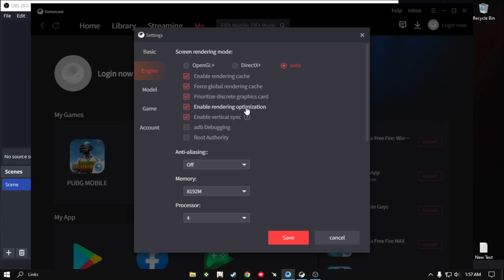PUBG Mobile R7 250 2gb DDR3 | i5 4590 | 8gb | gameloop test FPS ?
song :  NCS Lost Sky - Dreams

( PC spec )
CPU : i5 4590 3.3 ghz to 3.7
GPU : AMD Radeon R7 250 2gb ddr3
RAM : 12gb ddr 3